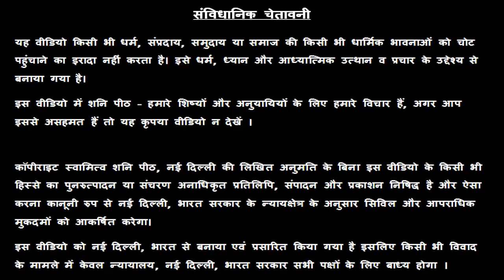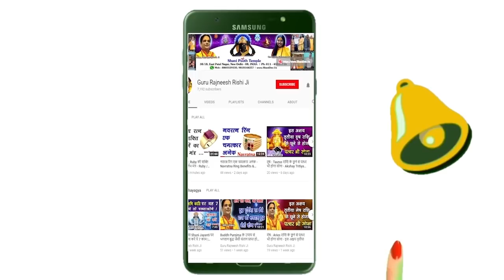Aaj Ka Rashifal | Dainik Rashifal | आज का राशि फल | Daily Rashifal | 27 April 2019 | Aaj Ke Sitare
रामजस पब्लिक स्कूल - डे बोर्डिंग, नई दिल्ली से अपनी स्कूलिंग को आगे बढ़ाते हुए, आज देश के बहुत ही महत्वपूर्ण सरकारी इंस्टीट्यूट IIITM, Gwalior  से M.Tech कर रहे स्वामी राज ऋषि बचपन से ही कहानियों के माध्यम से अध्यात्म एवं एस्ट्रोलॉजी की शिक्षा अपने पिता गुरु रजनीश ऋषि जी से मात्र 7 - 8 वर्ष की आयु से ही प्राप्त कर रहे हैं l बहुत ही होनहार स्टूडेंट रहे स्वामी राज ऋषि IIITM, Gwalior  का एडमिशन IIT-JEE के माध्यम से प्राप्त करते हुए Merit के आधार पर IIITM से लगातार स्कॉलरशिप प्राप्त करते रहे हैं और आगे भी M.Tech करने के पश्चात PHD करने के लिए अमेरिका जाने की तैयारी रहे हैं l  सनातन धर्म और अध्यात्म के प्रति उनकी गहरी रुचि उन्हें बचपन से ही लोरी के रूप में कहानियों के माध्यम से नित्य प्राप्त होती रही है l स्वामी राज ऋषि आज आप लोगों की मदद के लिए नित्य ही राशिफल की सुविधा आप सभी को उपलब्ध करा रहे हैं और जरूरत मंद लोगों की जन्म कुंडली देखकर परेशानियों को दूर करने का उपाय बता रहे हैं l

** गुरुजी जन्म कुंडली / चेहरे द्वारा - नौकरी, प्यार, शादी, बच्चे, भाग्य, व्यापार, धन, मकान प्राप्त करने के लिए चमत्कारी मंत्र सिद्ध, प्राण प्रतिष्ठित एवं जागृत की हुई रत्नों की अंगूठी / लॉकेट बनवा सकते हैं एवं घर बैठे प्राप्त कर सकते हैं l whatsapp वीडियो कॉल फोन नंबर – 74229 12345, 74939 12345, 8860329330, 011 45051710 पर बुक कराएं - गुरु रजनीश ऋषि / गुरु मा रुक्मणी